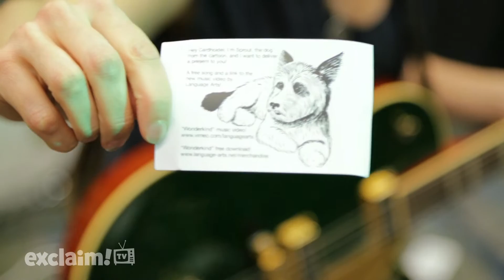Language Arts - "A Song For Sprout" on Exclaim! TV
As part of Toronto Public Library’s Make Some Noise series, we took in Language Arts' performance of “A Song For Sprout," a seven-minute opus written by bandleader Kristen Cudmore for her dog Sprout on Exclaim! TV.

Read the full article now on Exclaim!

Filmed by Roberto Granados-Ocon
Audio by Nash Bussieres
Edited by Riley Hunt
Filmed at Parkdale Library in Toronto, Ontario as part of Toronto Public Library's 'Make Some Noise' Series

▶ NEW sessions every Tuesday

▶ NEW Exclaim! News Weekly every Friday at noon!